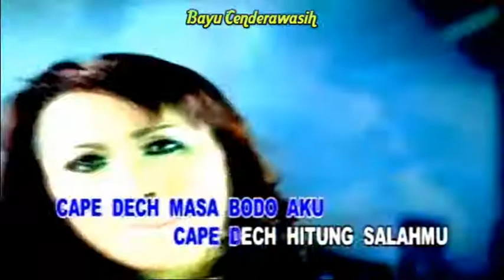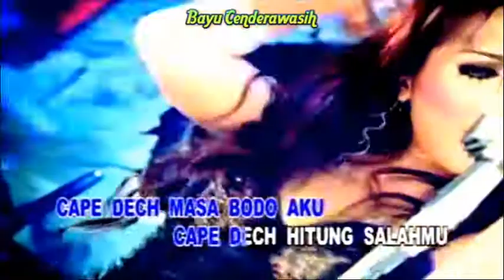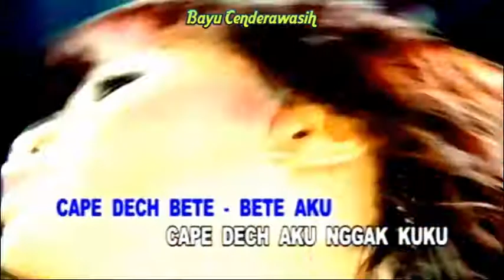Cape Dech by Melinda [Original Audio-HQ] | Karaoke Tanpa Vokal